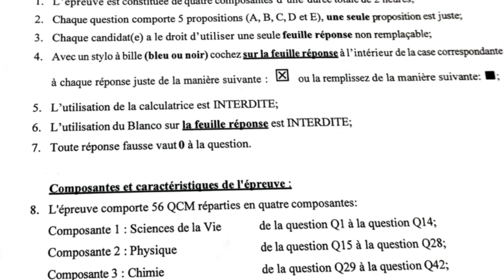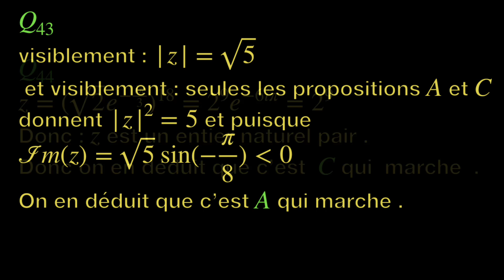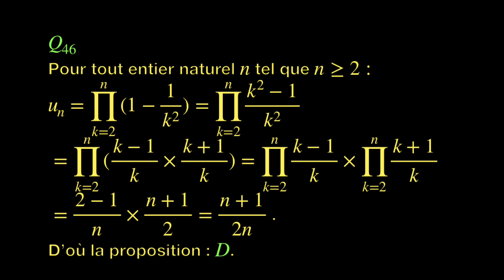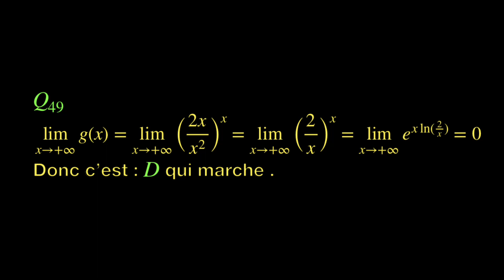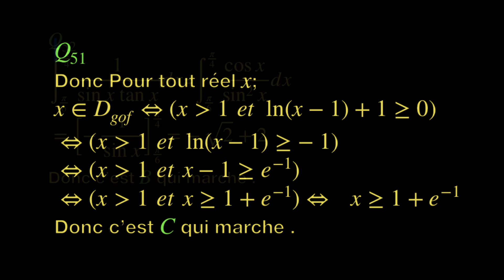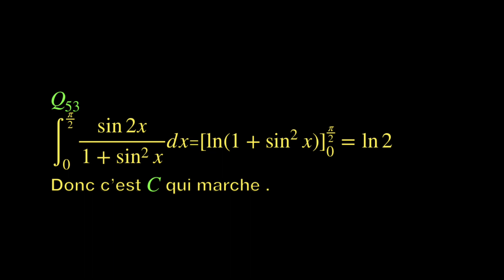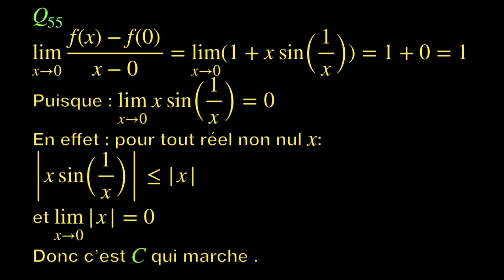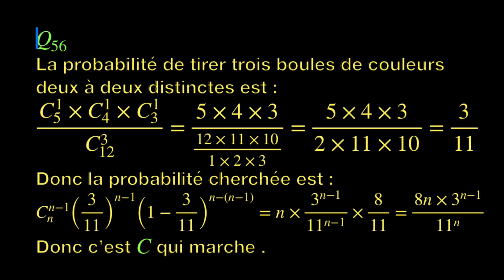Concours médecine 2023 corrigé maths